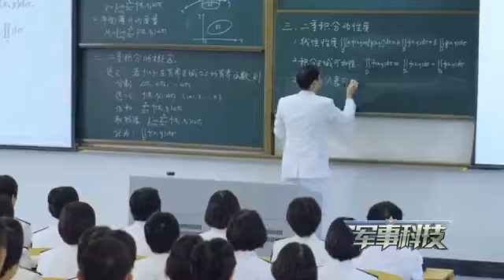国科海工 两集宣传片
(军事科技·解放军新闻传播中心融媒体出品)